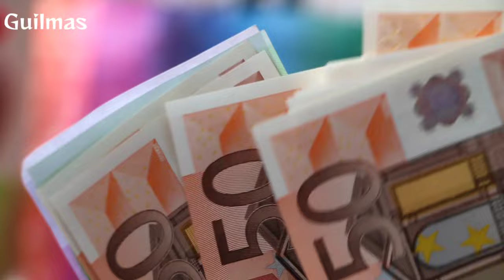VIVRE AU CANADA/Cout de la vie a MONTREAL, Salaire, Logement .....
une video sur la vie a montreat le pint sur ke salaire , le logement , nourriture et bcp d'autre details.VIVRE AU CANADA/Cout de la vie a MONTREAL, Salaire, Logement .